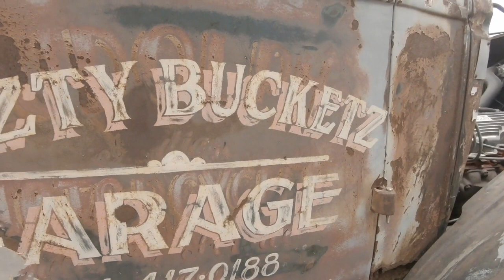Pickup truck. Música de Blues - Blues Music.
Vídeo de hirshphilippe de Pixabay
Vídeo de WeStarMoney en Pexels